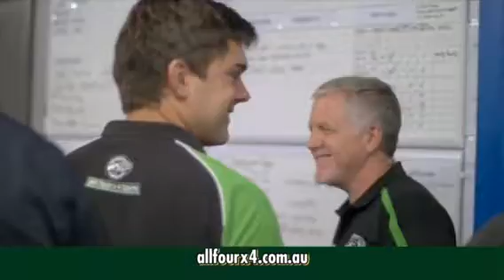Merry Christmas from All Four x 4 - 2016